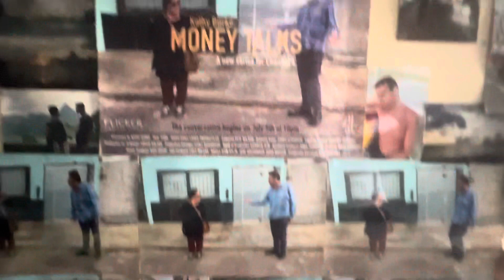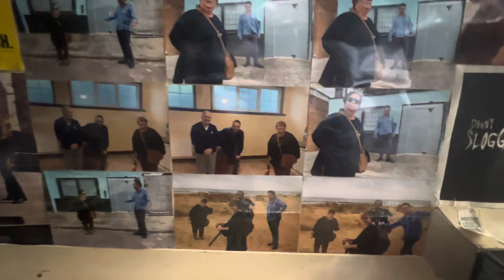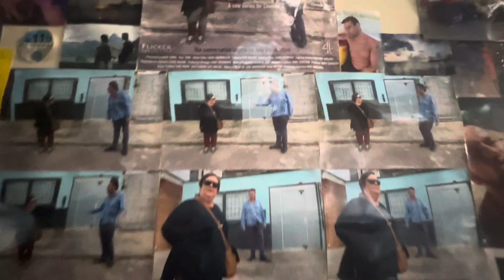Kathy Burke, Moneytalks